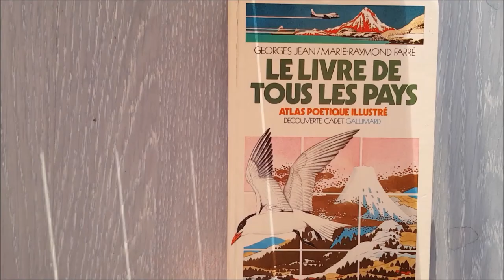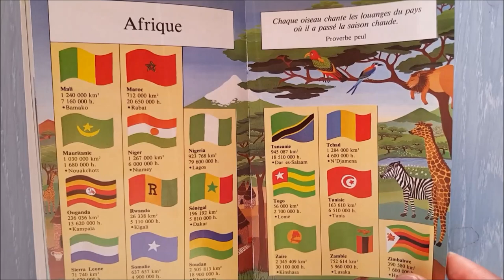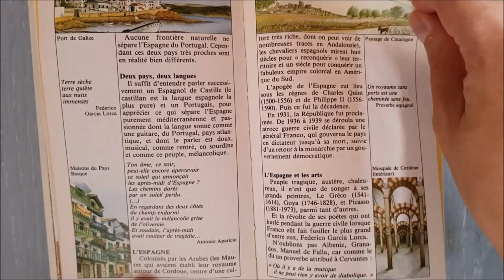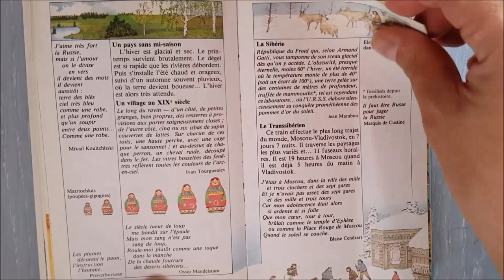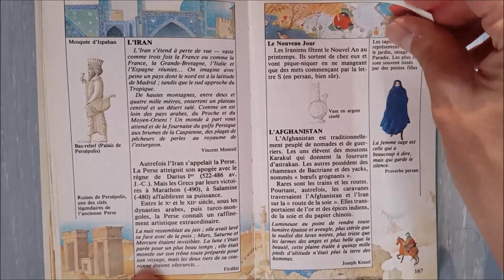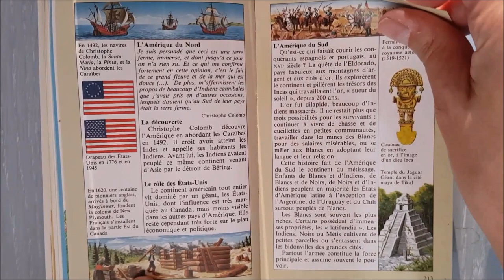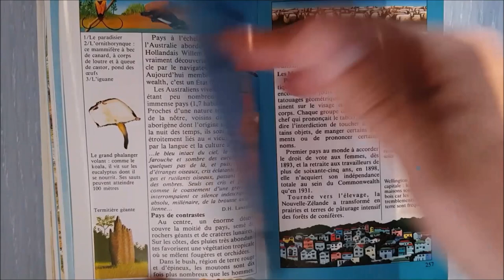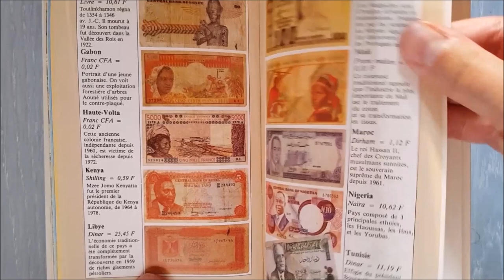youtube video #-9_lIbkmle0